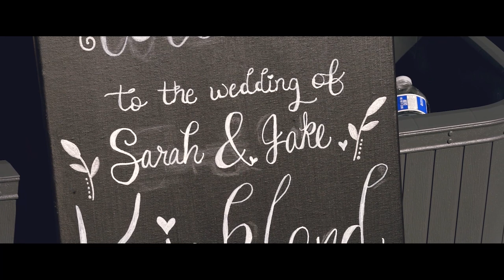Sarah and Jake Wedding Day 2